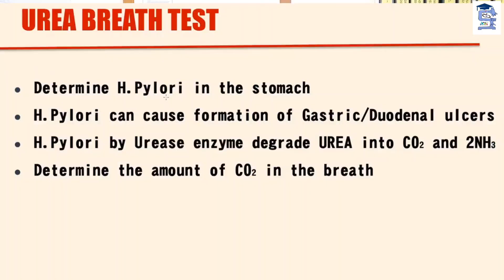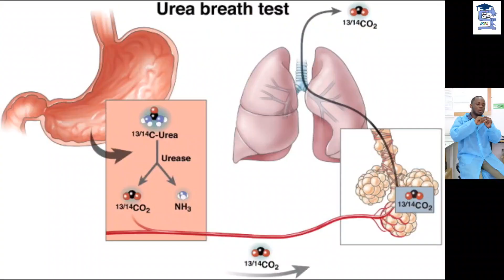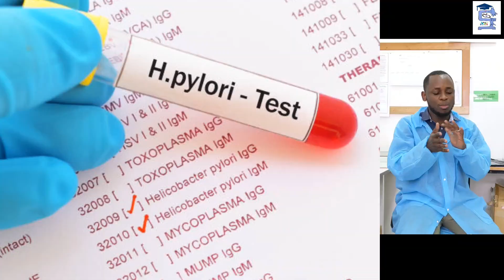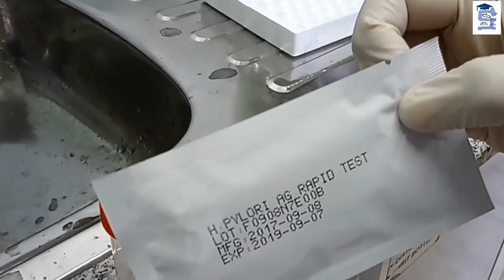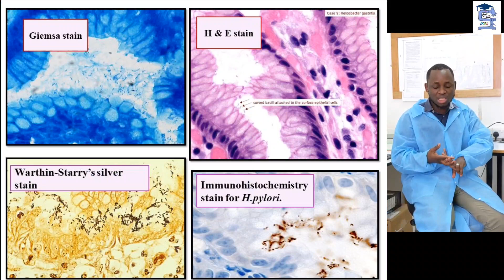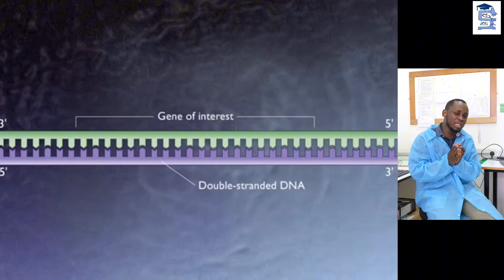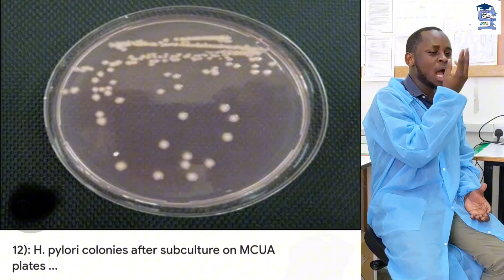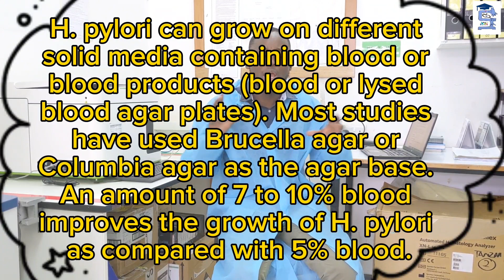JINSI YA KUPIMA H. PYLORI | H. PYLORI LAB DIAGNOSIS | SWAHILI | SBK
*LAB DIAGNOSIS OF HELICOBACTER PYLORI*

What are helicobacter pylori (H. pylori) tests?
Helicobacter pylori (H. pylori) is a common type of bacteria that infects the lining of the stomach and the first part of the small intestine. Most people with H. pylori never have symptoms. But in some people, the bacteria can cause problems with digestion.

There are different ways to test for an H. pylori infection. The most common tests use samples of your breath or stool. In certain cases, tests are done on a sample of tissue that's removed from inside your stomach and blood.

Other names: H. pylori stool antigen, H. pylori breath tests, urea breath test, rapid urease test (RUT) for H. pylori, H. pylori culture. H.pylori antibody blood tests, H.pylori Microscopy.

*What are they used for?

H. pylori tests are used to: Find out if an H. pylori infection is the cause of digestive symptoms, Find out if treatment has cured an H. pylori infection
Because there are many possible causes of digestive symptoms, providers often order tests for other digestive disorders along with an H. pylori test.

*Why do I need an H. pylori test?

You may need an H. pylori test if you have symptoms of gastritis or an ulcer. These conditions are often caused by H. pylori bacteria. The symptoms may include: Pain in your upper abdomen (belly), Bloating (a feeling of fullness or swelling in your belly), Feeling full too soon while eating a meal, Nausea and vomiting, Burping or belching, Loss of appetite, Weight loss, Gastritis can lead to an ulcer, which is a more serious condition. The symptoms of an ulcer can become severe if you develop complications. Get medical help right away if you have: Signs of stomach bleeding which include: Black or tarry stool, Red blood in vomit or vomit that looks like coffee grounds, Sudden, sharp or severe belly pain that doesn't go away, Dizziness or fainting, A rapid pulse (heartbeat) or other symptoms of shock, A chance or worsening in your symptoms if you already know you have an ulcer, If you've been treated for an H. pylori infection, you may need testing to see if treatment worked to get rid of all the bacteria. If H. pylori remains in your body, it can grow and cause symptoms again.
By SANIRU BIA KIMWERI
The Laboratory Medicine Academician | Cyber Tutor